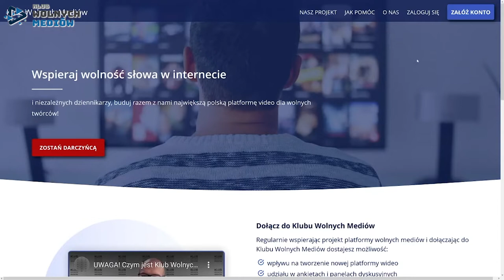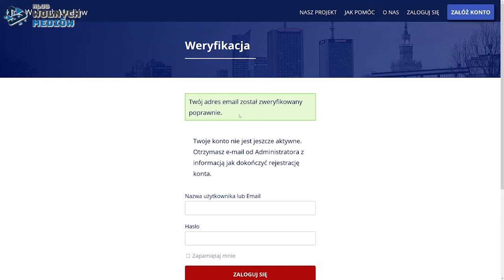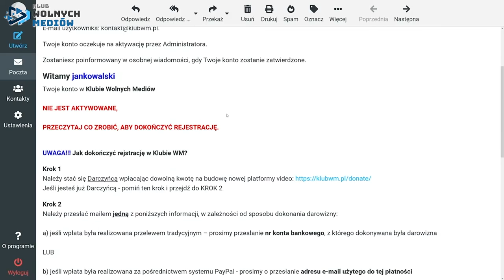Tylko u nas! Instrukcja rejestracji do Klubu Wolnych Mediów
Stwórzmy razem największą niezależną platformę wolnych mediów!
Aby to się mogło udać potrzebujemy Waszego wsparcia! Wykorzystajmy ostatni moment przed całkowitym ocenzurowaniem niezależnych twórców.
Zapraszamy do wspólnej budowy Nowej Platformy Video!
Wpłat można dokonać poprzez przelew na konto:

Tytuł: Darowizna - Nowa Platforma Video
Niezależne Polskie Media Sp. z o.o.

Do Klubu mogą dołączyć Darczyńcy, którzy chcą dobrowolnie zarejestrować się w Klubie WM. Strona ta jest formą podziękowania za darowizny na budowę Nowej Platformy Video i narzędziem komunikacji pomiędzy Twórcami Platfromy a Darczyńcami.

Jeśli jesteście Darczyńcami Nowej Platformy video i chcecie:
- jako pierwsi testować platformę
- być informowani o nowościach i postępach w tworzeniu Platformy Video
- brać udział w ankietach i panelach dyskusyjnych
- mieć realny wpływ na tworzenie tego wyjątkowego projektu
- brać udział w zamkniętych spotkaniach online z twórcami projektu (informatykami, dziennikarzami, prawnikami i Radą Programową)

Koniecznie dołączcie do elitarnego klubu twórców niezależnych polskich mediów - Klubu WM! Zarejestrujcie się już dzisiaj